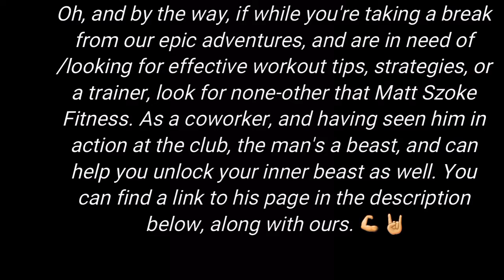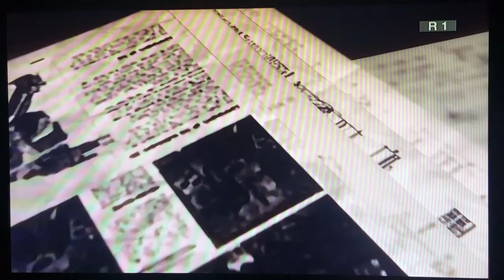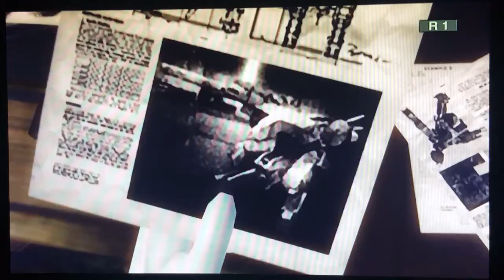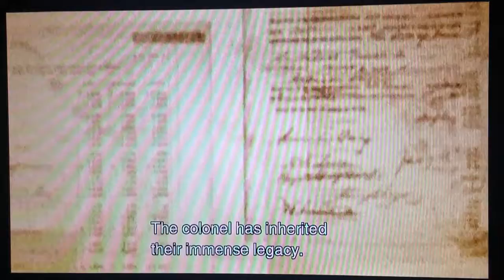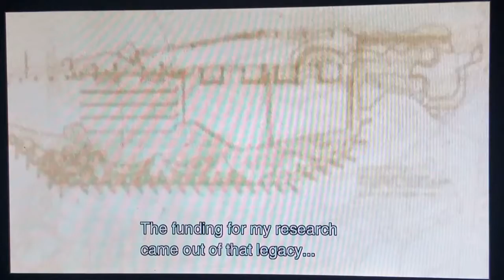Metal Gear Solid 3: Part 40